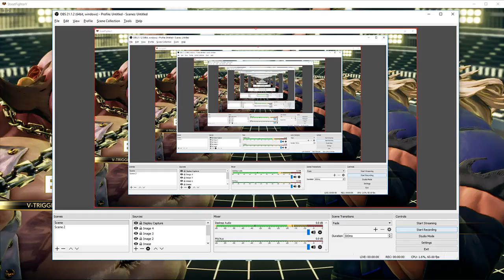SFV Birdie vs EzequielMartinez (Zeku, Silver)